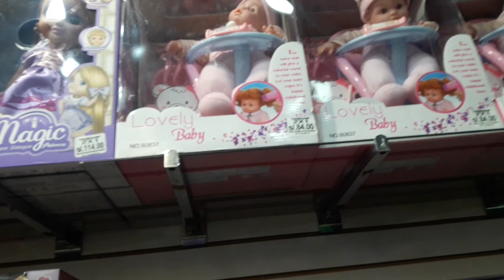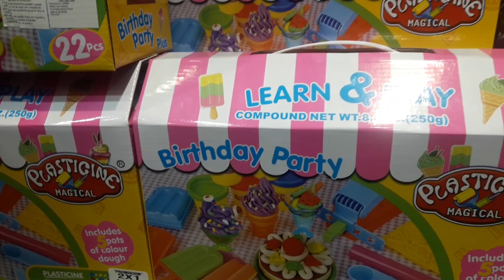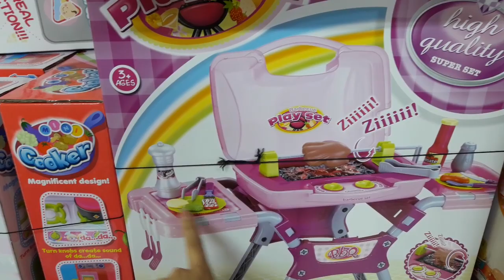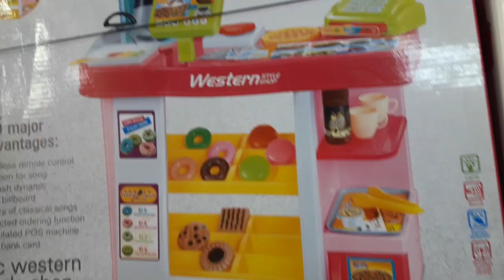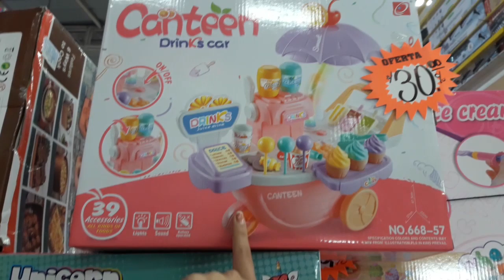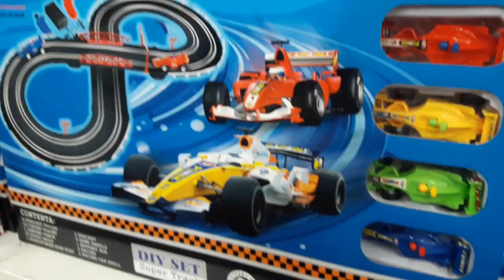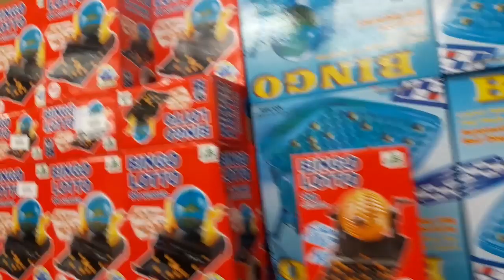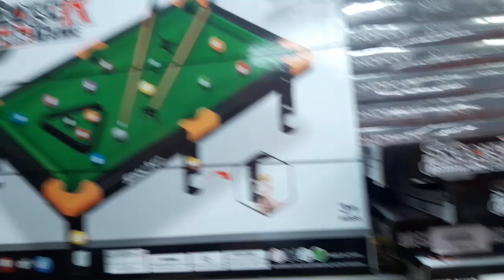TOUR JUGUETES CENTRO DE LIMA PARTE 2 ( CONOCE ESTAS 2 TIENDAS QUE TE ENCANTARAN)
Hola♡ En este vídeo les muestro la segunda parte de "Tour Juguetes en el centro de lima", aquí les mostrare 2 tiendas que me encantaron!.

-LLEGAMOS A LOS 1K DE SUSCRIPTORES, GRACIAS POR SU APOYO Y POR DARME LA OPORTUNIDAD DE ENTRAR EN SUS VIDAS, LOS QUIERO FAMILIA, ¡LO LOGRAMOS! wuiii-

🎅☃️🎄¡NO OLVIDES DE PARTICIPAR DE MI SORTEO NAVIDEÑO POR MI CUENTA DE INSTAGRAM, SON 2 GANADORES! ¿QUÉ ESPERAS? GÁNATE UNA CANASTITA NAVIDEÑA O VESTIDO DE GALA.

Válido hasta 20-12-19 a las 5pm.

VÍDEOS QUE TE PUEDEN INTERESAR:

1. TOUR JUGUETES EN EL CENTRO DE LIMA PARTE 1 (CRY BABIES, LOL, PAW PATROL, FROZEN Y MAS)

2. TOUR NAVIDAD 2019 EN EL CENTRO DE LIMA PARTE 1 (TODO SOBRE DECORACIÓN, ARBOLES , NACIMIENTOS, ETC)